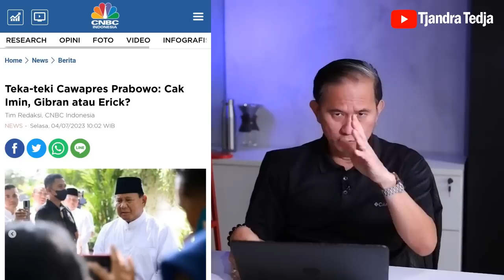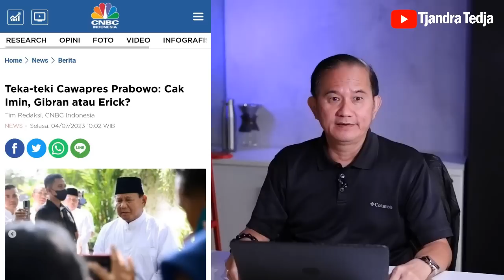Projo: Jokowi Pertimbangkan Nama-Nama Cawapres Prabowo!!!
Ketua Umum Pro Jokowi (Projo), Budi Arie Setiadi, blak-blakan menjelaskan bahwa ada sejumlah nama cawapres untuk Prabowo Subianto sudah dipertimbangkan, mulai dari Erick Thohir sampai Gibran.

Dukungan Jokowi semakin jelas ke Prabowo karena dia tidak bisa cawe-cawe untuk urusan cawapres Ganjar yang menjadi haknya Ibu Megawati.

Video ini menguraikannya...